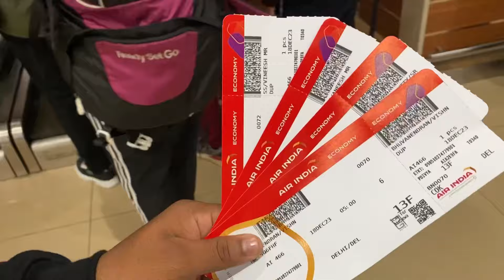അങ്ങ് മണലിയിലേക് December time solotravel mallubuy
ഹായ്‌ ഫ്രെണ്ട്സ് എല്ലാവരുടെയും സപ്പോർട്ട് ഞാനും പ്രതീക്ഷിക്കുന്നു
എപ്പോഴും പറയാറുള്ളത് പോലെ തന്നെ വിഡിയോയിൽ എന്തെങ്കിലും മോശമായി പറയുന്നുണ്ടെങ്കിൽ ക്ഷെമികണം

ബാക്കി ഭാഗങ്ങളിൽ വിശദ വിവരങ്ങൾ പറയുന്നതാണ്

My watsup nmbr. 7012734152